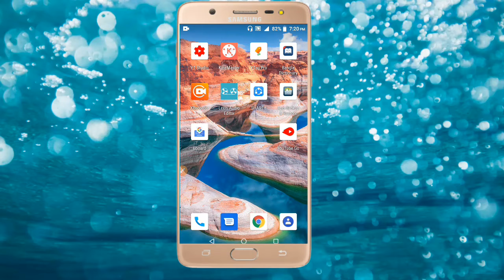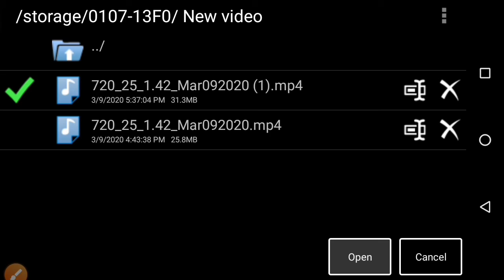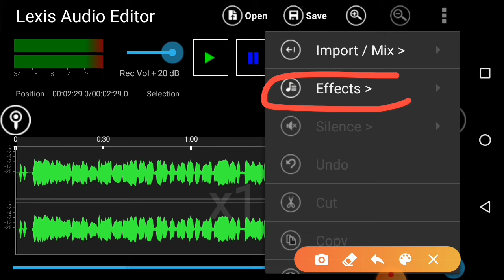How To Edit Audio in Mobile in Bangla | How To Edit Audio For Youtube | SHRABON 360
In today's video you will show How To Edit Audio in Mobile in Bangla. How To Edit Audio For Youtube. how to edit audio for youtube videos on mobile phone.